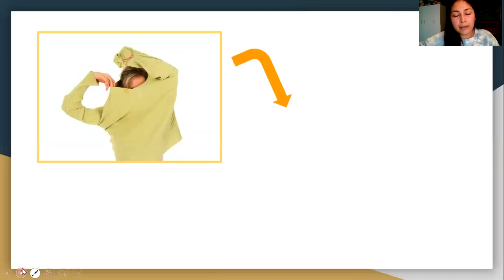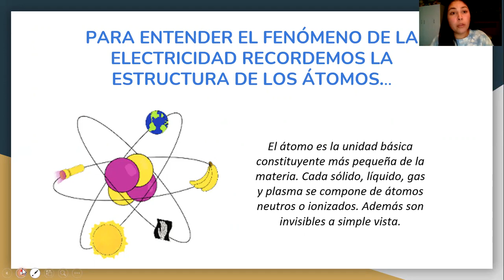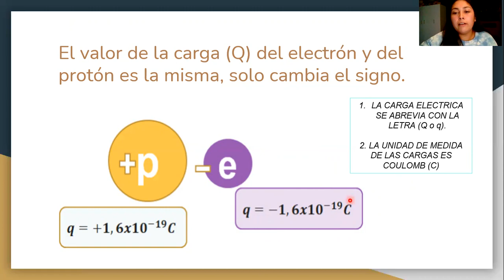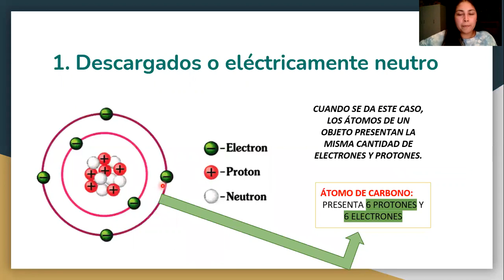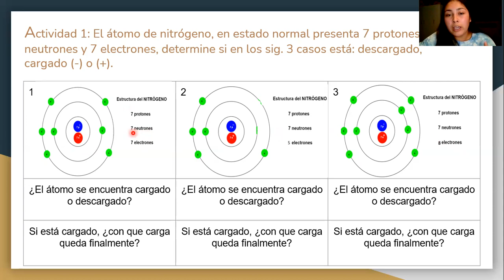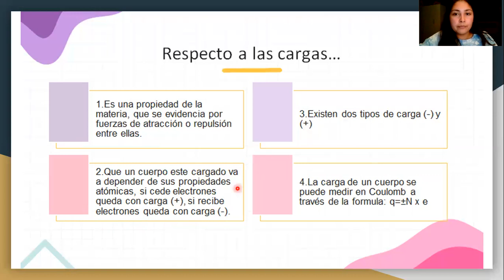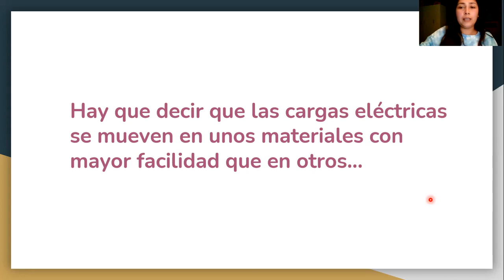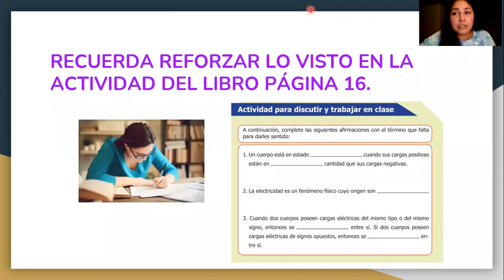2° Ciclo, Ciencias Naturales, Modulo 2.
Muy buenas tardes queridos estudiantes, les dejo la primera clase del módulo 2, en donde abordaremos la Unidad de ELECTRICIDAD, comprendiendo el concepto de cargas eléctricas, electricidad y materiales conductores y aislantes. Saludos, que estén muy bien. :)